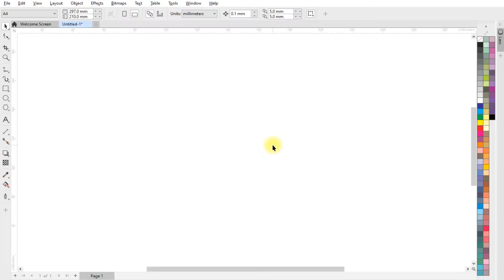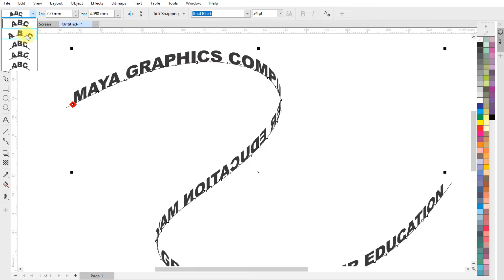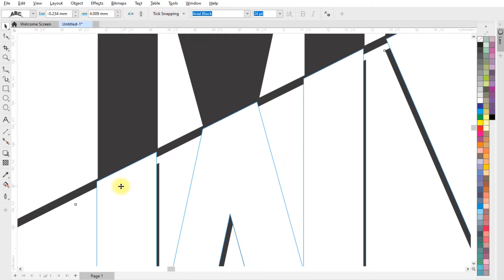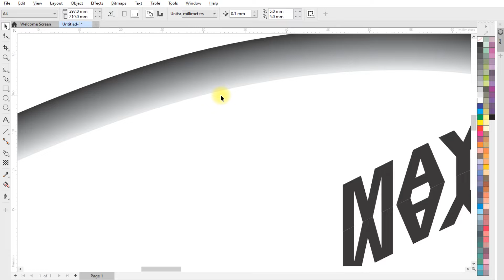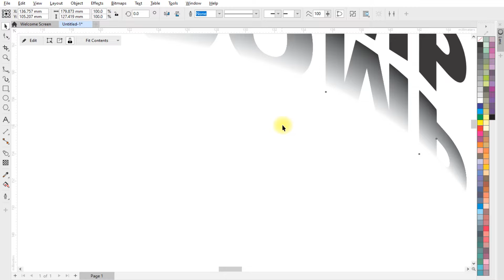Master 3D Text Effect in CorelDRAW - Stunning & Easy Tutorial!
"Want to give your text a bold, eye-catching 3D look in CorelDRAW? This tutorial will walk you through the steps to create a professional and polished 3D text effect in minutes! Perfect for beginners and seasoned designers, learn all the tips and tricks to make your text pop and elevate your designs. Watch now and transform your text like a pro!"

Topics Covered :
1. 3d typography
2. Using blend tool in coreldraw
3. Using power clip option in coreldraw
4. Creating reflection effect in coreldraw
5. Fit text to path in coreldraw